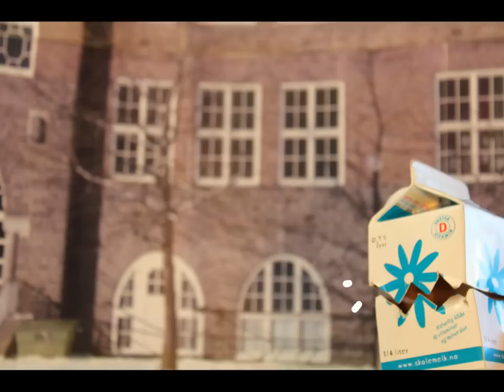Vinner filmkonkurranse TrondheimsRusken 2013 - Ila midt i verden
Vinner av 1minutts filmkonkurranse i samarbeid med Kosmorama og Midtnorsk Filmsenter.